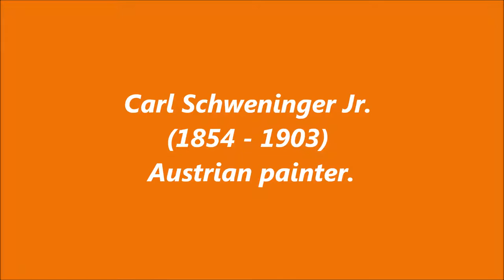Carl Schweninger Jr . (1854 - 1903): 47 paintings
Carl Schweninger Jr. (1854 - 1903) was an Austrian painter.

Music: Mozart - Symphony No. 32 in G major, KV 318